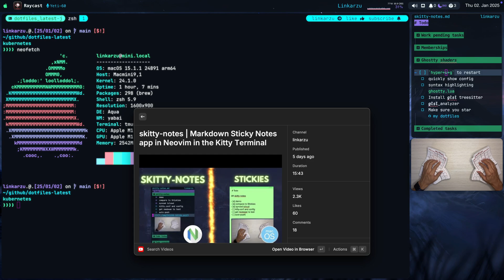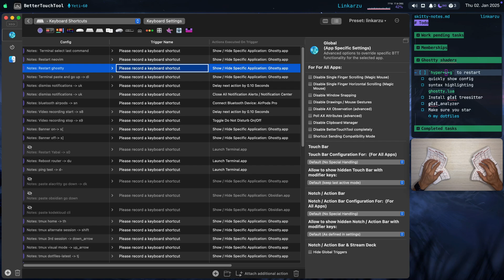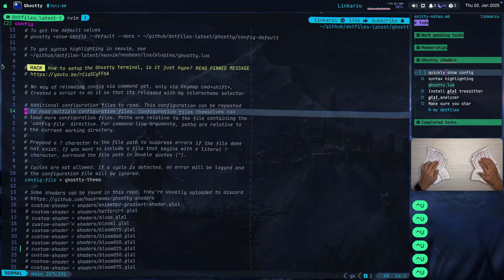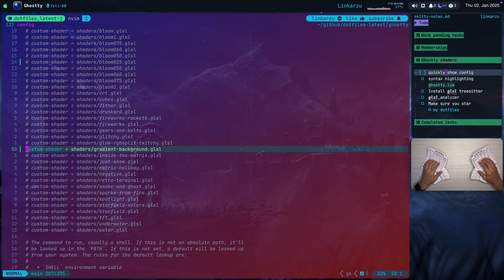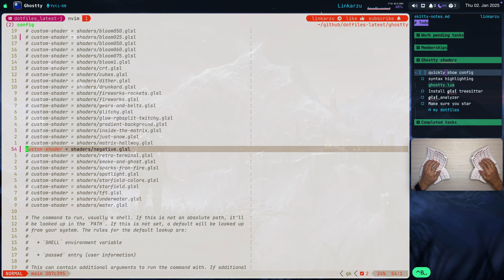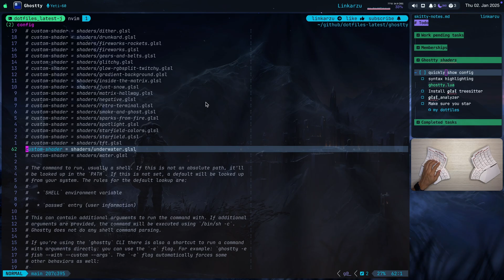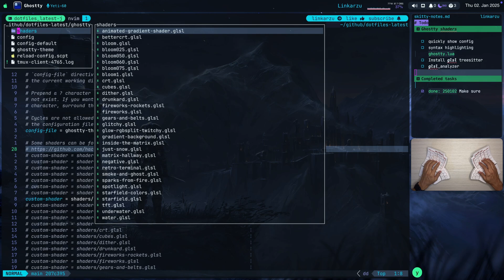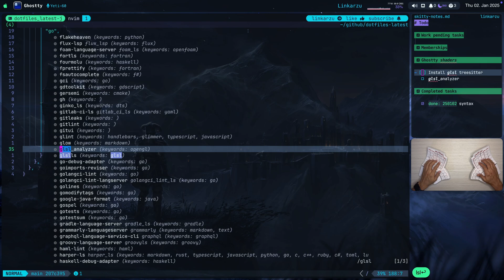Ghostty Shaders Showcase + Neovim Setup for GLSL & Ghostty Config Highlighting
I have been using Ghostty for around 2 months, it became my default terminal emulator. In my setup video I demonstrated how some shaders work, there were only a few shaders at the time, but the Ghostty community has created way many more, and In this video, I go over each one of them so you can have an idea on what they do and how they look before you install them

In this video I'll go over all the shaders available as of today, if you're a neovim user, I'll also show you how to enable syntax highlighting for the ghostty configuration file, I also go over how I enabled glsl for treesitter, this is done so you can see colors in glsl files, also the glsl_analyzer plugin, which is an LSP plugin in case you're planning on playing around with glsl

I grabbed all these files from a github repo and just copied them to my dotfiles, you will find a link to that repo and all the files in my dotfiles, link will be below

If you find this video helpful and want to support me

0:00 - demo
0:33 - skitty-notes
0:48 - VIDEO skitty-notes
0:59 - bloom shader
2:01 - animated-gradient-shader
3:13 - crt shader
3:55 - VIDEO karabiner updates
4:04 - cubes shader
4:36 - dither shader
5:01 - drunkard shader
5:37 - fireworks-rockets shader
5:54 - fireworks shader
6:13 - gears-and-belts shader
6:32 - glitchy shader
7:00 - glow-rgbsplit-twitchy shader
7:16 - gradient-background shader
7:31 - inside-the-matrix shader
7:56 - just-snow shader
8:11 - matrix-hallway shader
8:49 - negative shader
9:15 - retro-terminal shader
9:44 - smoke-and-ghost shader
10:08 - sparks-from-fire shader
10:33 - spotlight shader
11:00 - starfield-colors and starfield
11:37 - tft shader
11:57 - underwater shader
12:24 - water shader
13:00 - star my dotfiles
13:59 - VIDEO mini.files
14:54 - ghostty syntax highlighting
15:35 - VIDEO ghostty
15:43 - glsl treesitter glsl_analyzer